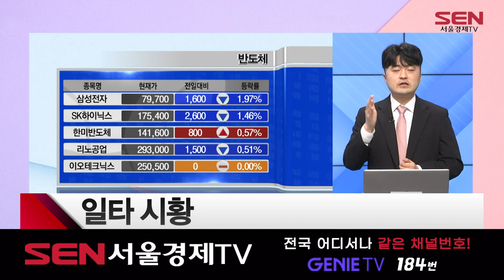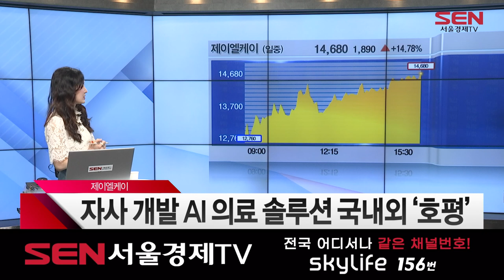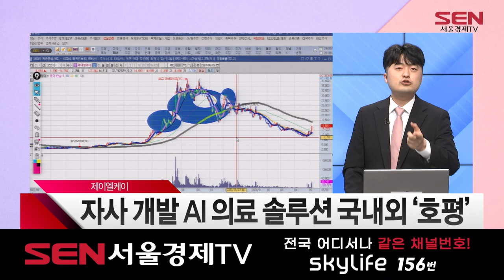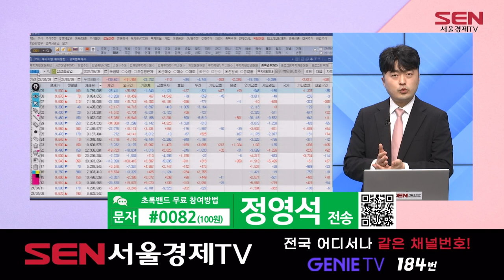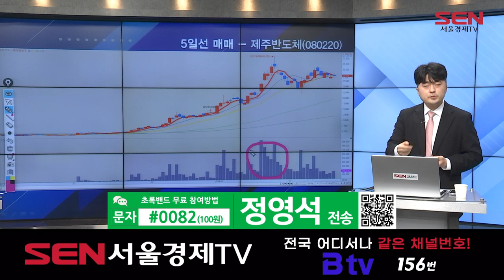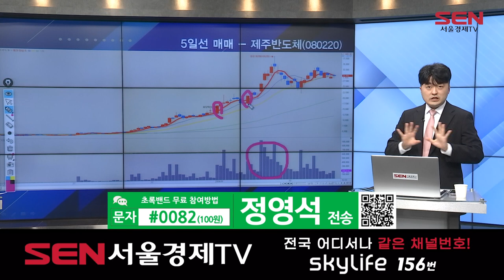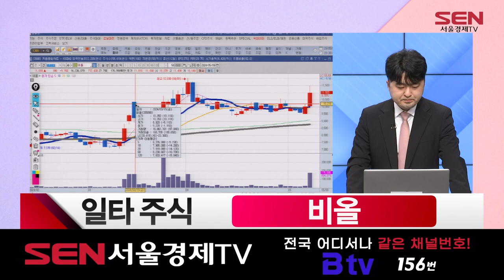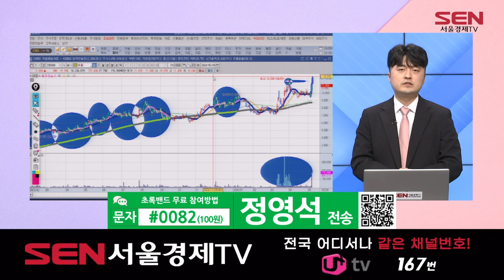베스트 트레이딩 맨 1부_440회_20240509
*출연자 : 정영석

1) 오늘장 리뷰
뉴욕증시, 금리인하 불확실성에 혼조 마감
코스피, 외국인 '팔자'에 2,710선 후퇴

2) 핫스탁5
삼성중공업
조선업으로 번진 美·中 갈등... 韓 기업 반사이익
‘고환율'에 천장 뚫는 조선주… 증권가 목표가 상향

카페24
AI로 수익성 극대화…구글과 유튜브쇼핑 생태계 확장

폴라리스오피스
세계 최초 ‘맥 OS용 온디바이스 오피스 AI’ 출시

실리콘투
‘깜짝 실적’ 발표에 상한가 직행

제이엘케이
자사 개발 AI 의료 솔루션 국내외 '호평'

3) 일타강의
변동성을 돌파하라! 5일선 매매법
5일선 매매 실전 사례

4) 지난 일타주식 리뷰 및 오늘의 일타주식
4/15 방송 클래시스 상승률 +34.05%최고가 기준)
상승률 클래시스 상승률 +34.05%

비올
미국·중국 등 공격적 해외시장 개척

5) 오늘의 핵심
코스피 조정... 2,710선
5일선 매매법
일타주식 – 해외 성과 ‘비올’